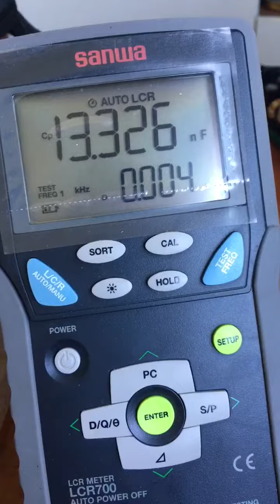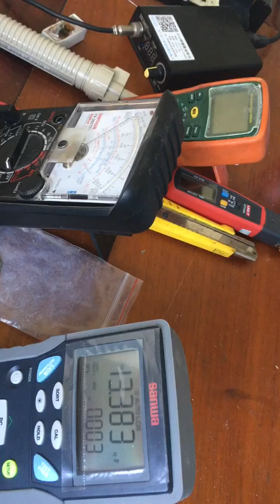capacitor gate and s of ixys ixfn50n80q2